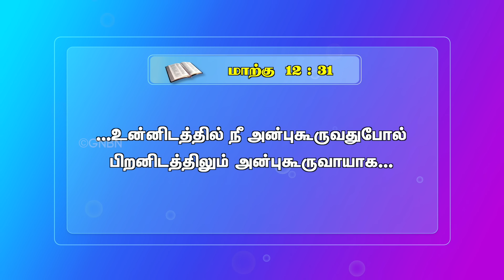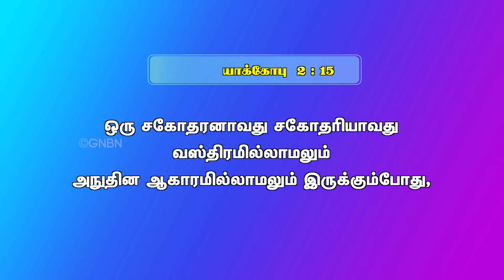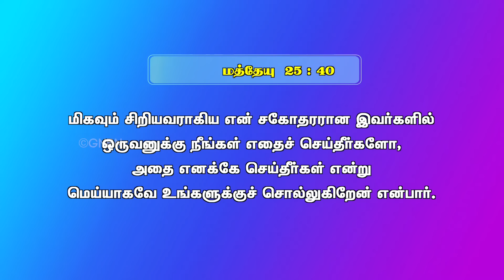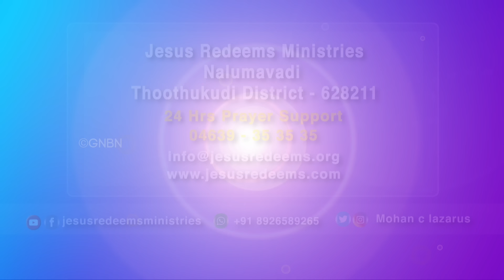பெலவீனத்தில் உதவி செய் || இனிய இல்லறம் || Iniya Illaram || Episode 135 || Jesus Redeems Ministries